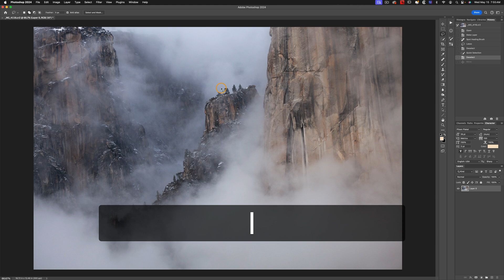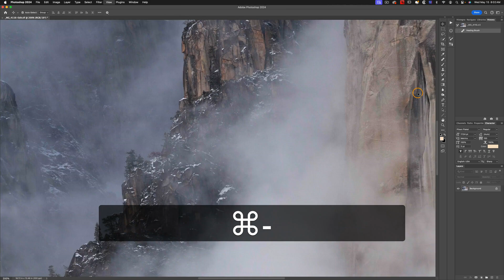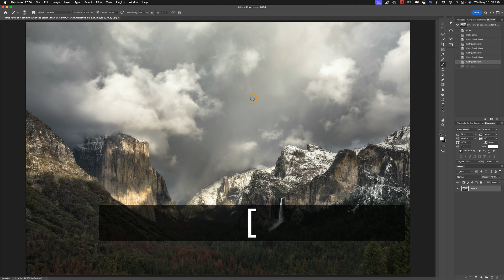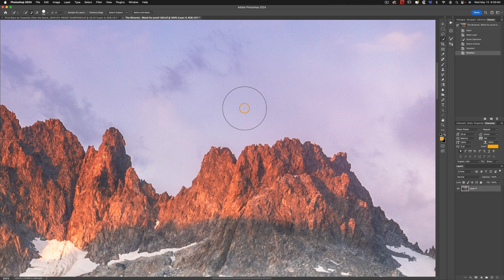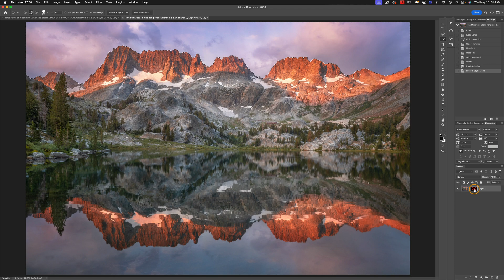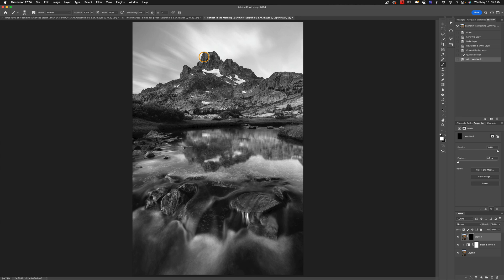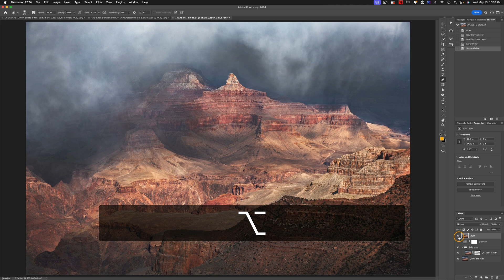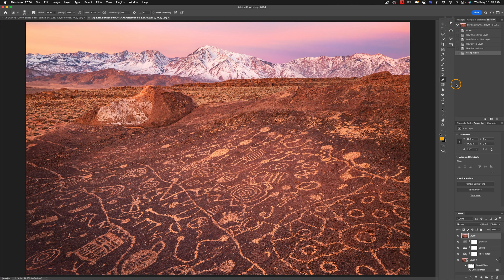Photoshop keyboard Shortcuts For Photographers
Learn the most important Photoshop key commands and keyboard shortcuts for photographers. This tutorial with walk you through the essential tool hotkeys that photographers will most likely use. Then I'll explain some very important selection and masking keyboard shortcuts that will help save a ton of time when editing.